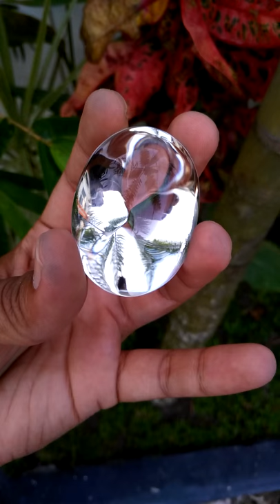Rock Crystal Quartz From Borneo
Power by : Marhape Store